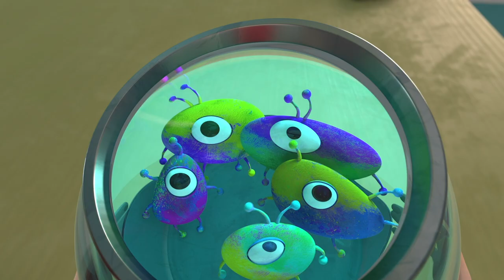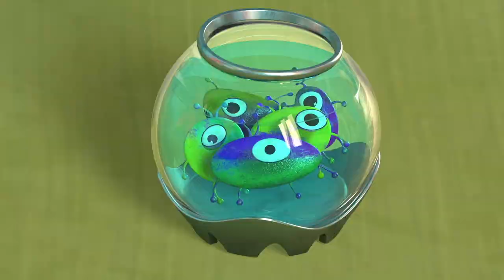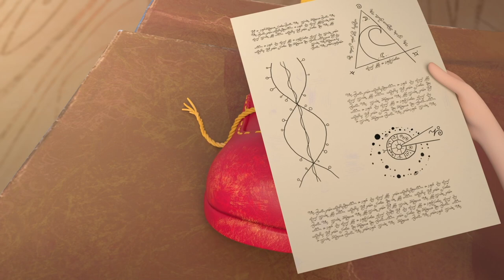Fairyteens 🧚✨ Evolution of Species 🦠😅 Episode 6 🧚✨ Animated series for teens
🦠😅 Evolution of Species 🦠😅
Fairyteens often ask Letty to help them set up or fix their gadgets. Letty helps everyone, but she does it in her own way, which other fairyteens don’t always like, which often leads to conflicts and even quarrels. Fanty dreams of having a pet. Despite Letty’s objections, she takes her experimental pets (infusoria) for a walk but behaves irresponsibly and loses them. The infusoria are finally found and put in place and Fanty creates her own pet — Booty — by bringing a doll shoe to life. This experience makes Fanty more responsible, and other fairyteens understand that each other needs to be treated with tolerance.